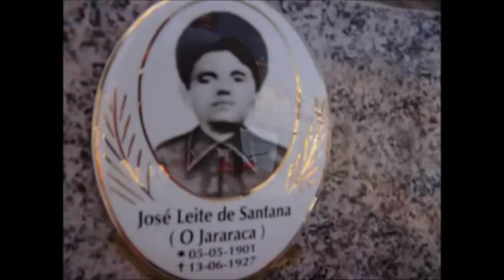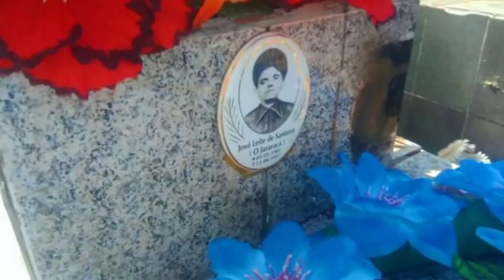JARARACA O CANGACEIRO DE LAMPIÃO ENTERRADO VIVO